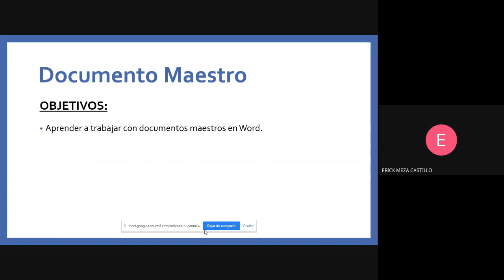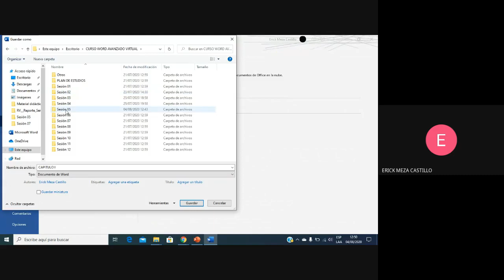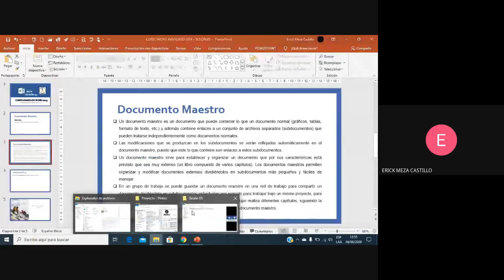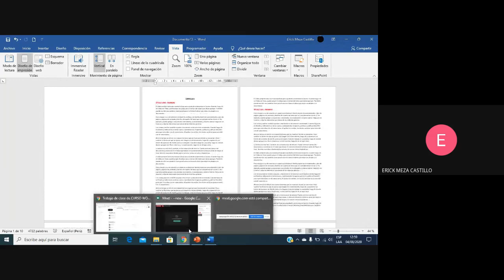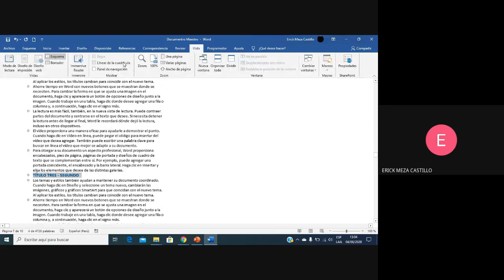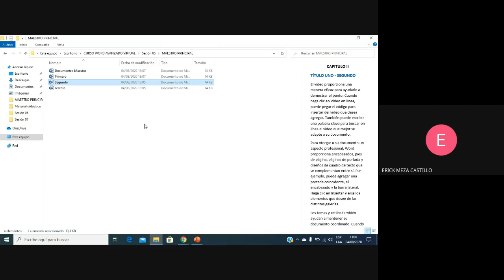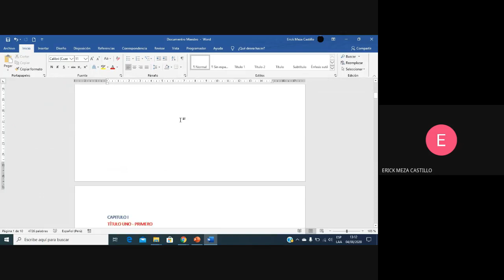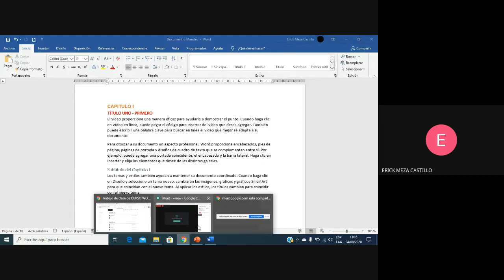CURSO WORD 2019 - AVANZADO (SESIÓN 05)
En esta sesión aprenderemos a trabajar y sobre todo concer la importancia de los DOCUMENTOS MAESTROS en Word 2019.